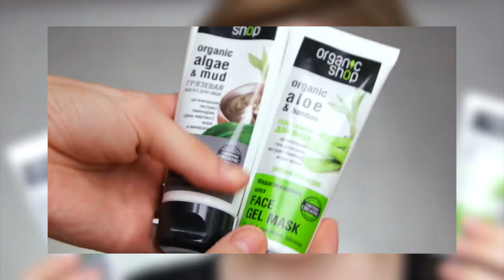В МУСОР эти косметические разочарования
Да, к сожалению так бывает... мы тратим деньги, время и силы на выбор хорошей косметики, чтобы быть красивее, чем вчера, но потом видим, что сделали неправильный выбор, поведясь на рекламу. сегодня я рассказала и самых бесполезных и неудачных приобретениях за последние 3 года.

ПРОДУКТЫ:
Тушь YSL Mascara Singulier
Консилер MAC Studio Finish Concealer
Помада Maybelline Baby Lips Electro
Демакияж Organic Therapy
Средство от прыщей  LUSH Молниеносная чистота
Маски Organic Shop Грязевая очищающая и Увлажняющая с Алоэ Вера
Мусс Schwarzkopf IGORA Semi permanent Mousse Color 9,5-1

Я несу полезную информацию о беременности, красоте и здоровье, всегда с удовольствием отвечу на любой вопрос по заданной и теме и не только... ;-)